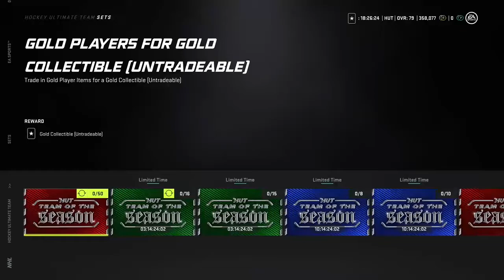NHL 21 HUT - INSANE GWC WEEK 3 PACK OPENING 95 OVERALL